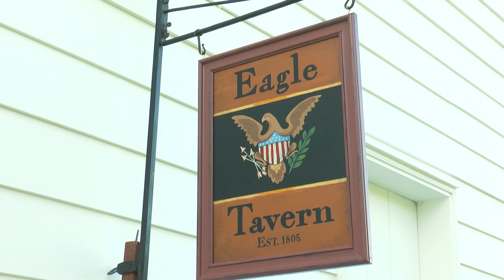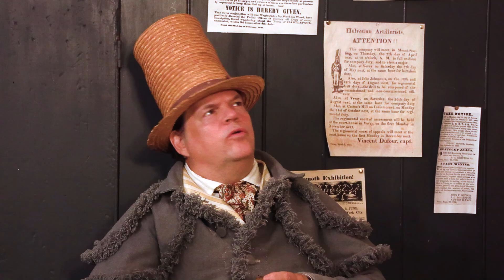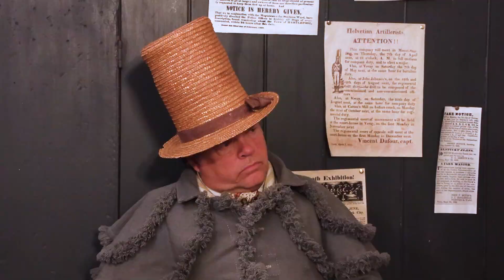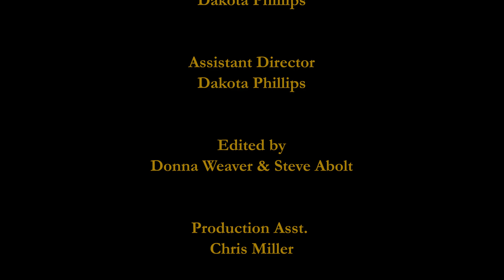Tales from the Tavern: Episode 13 "One Hundred Brave Companions"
Before Tolkien dreamt of Middle Earth, there was once a place called Hollow Earth.  It was quite the topic of debate in the 1820's.  War of 1812 hero Captain John Cleves Symmes, believed the earth was composed of five concentric spheres.  He stops by the Eagle Tavern trying to recruit the boys to join him on his voyage of discovery.